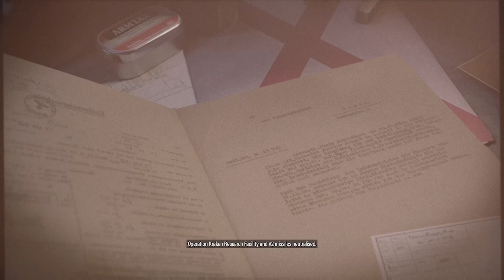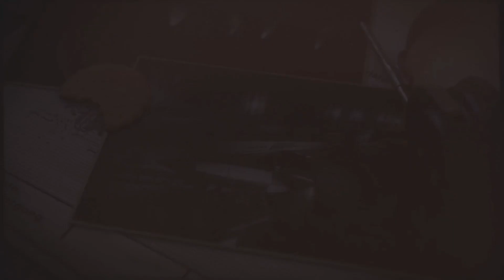Sniper Elite 5 walkthrough campaign part 9.Jun 12th 1944 Secret weapons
Return as Karl Fairburne as he fights to uncover a secret Nazi project called Project Kraken in 1944 France. The genre-defining authentic sniping, with enhanced kill cam, has never looked or felt better as you fight across immersive maps to stop the Nazi war machine in its tracks.

Developer s Rebellion Developments
Publisher s Rebellion Developments
Series Sniper Elite
Platform s Microsoft Windows PlayStation 4 PlayStation 5  Xbox One Xbox SeriesX/S
Genre s Tactical shooter, stealth